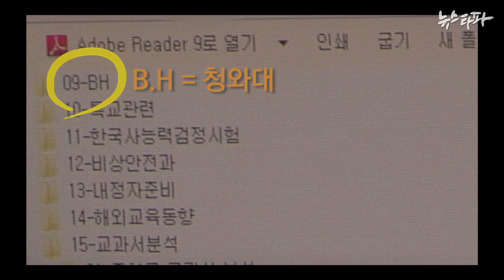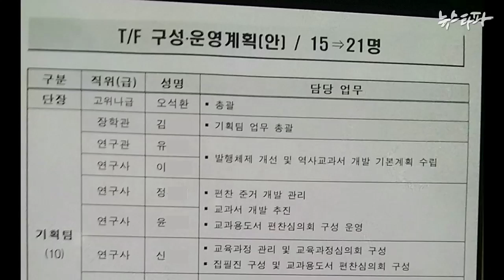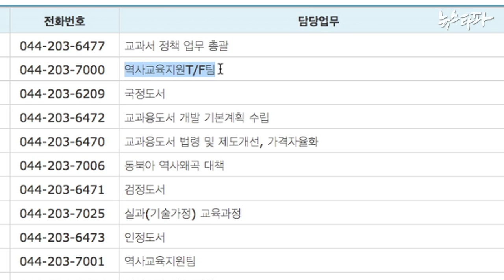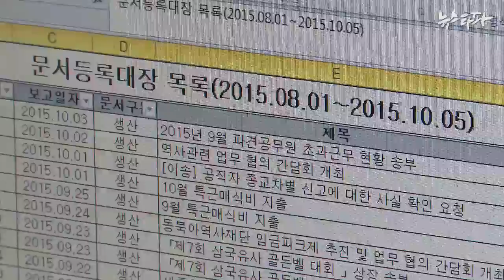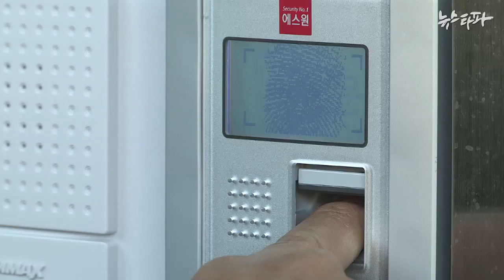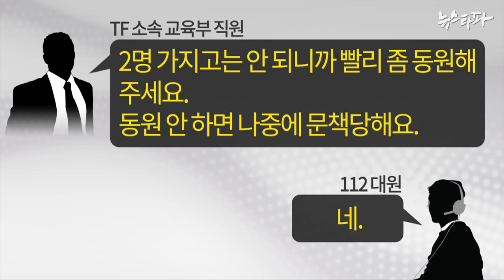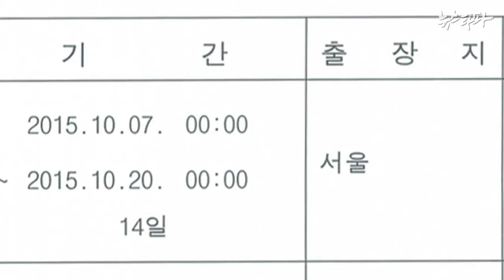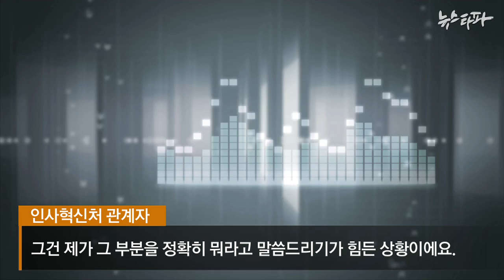뉴스타파 - 드러나선 안됐던 비밀TF팀...꼼수와 편법 투성이(2015.10.29)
‘역사교과서 국정화를 위한 ‘태스크포스(TF)팀은 없었다’는 교육부의 해명은 거짓이었습니다. 교육부는 비밀 TF팀의 존재를 철저히 숨기기 위해 인사 절차도 무시했고, 내부 문건을 수정하는 등 꼼수와 편법으로 일관한 것으로 나타났습니다.